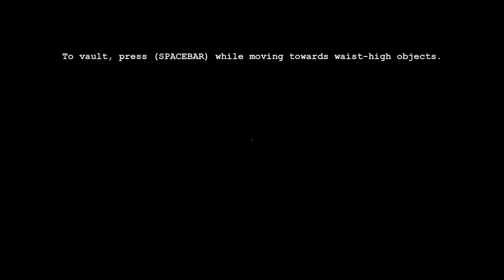This Games Scaaaarryyyyy - Outlast PART 5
I play Outlast again after a long break of not playing it. I get scared. Sorry about the buzzing, it's the sound my PDP Afterglow headset makes when I'm charging it.